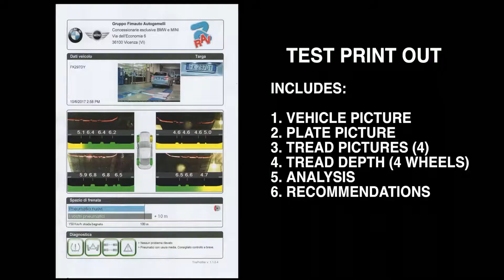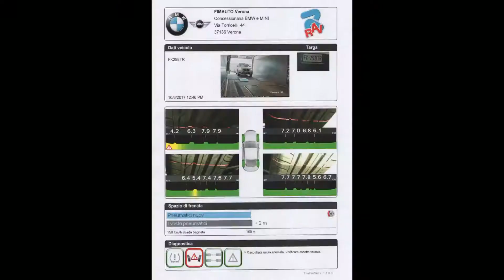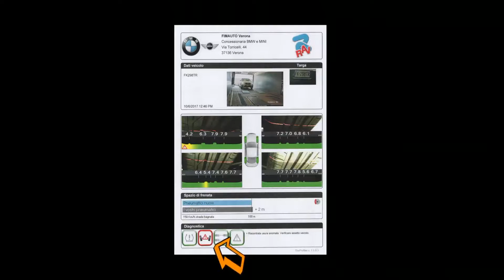RAVAGLIOLI PROFILER - Test audi TT